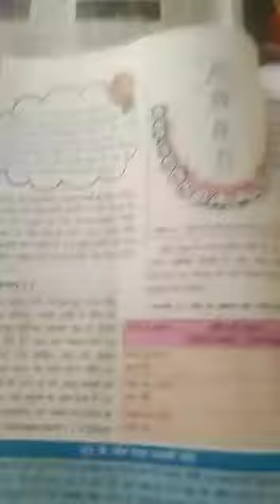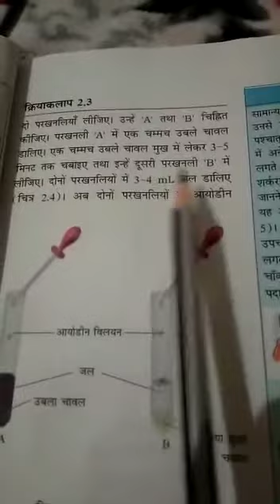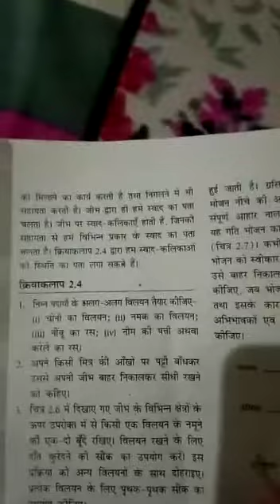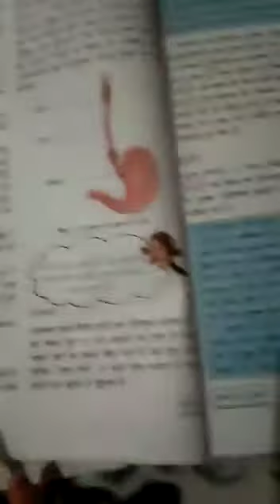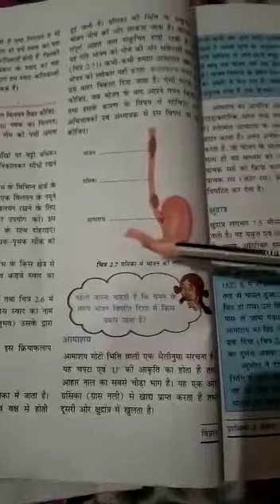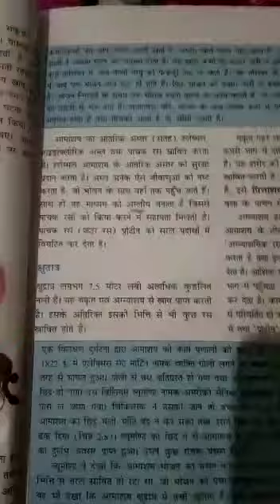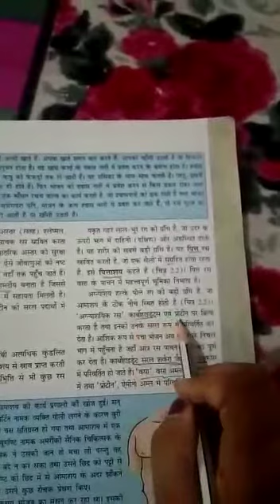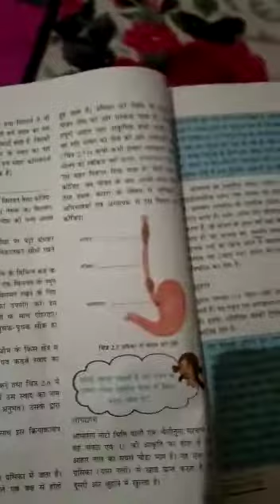Class-7th,science,hindi medium,ch-2( प्राणियों में पोषण)Reading,part-2(12-05-21)